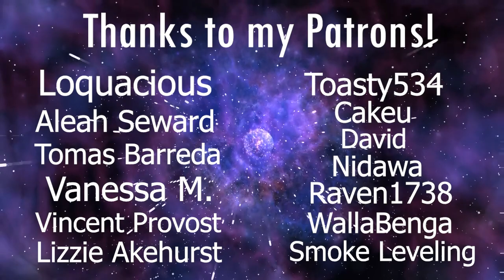LaDix Reacts: The MLP Generation 5 Movie - LINK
I usually would post an edited shorter version and put that on patreon, but i figured I wanted this to be a gift to my old friends and subs who has been with me since I used to do the pony things, thanks by the way, I appreciate you still!

Hope you enjoy the reaction!